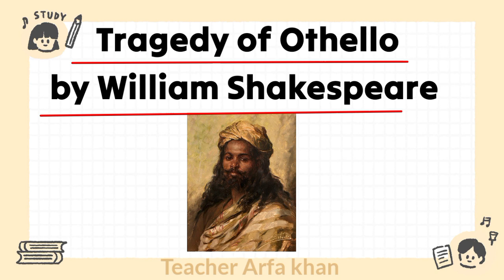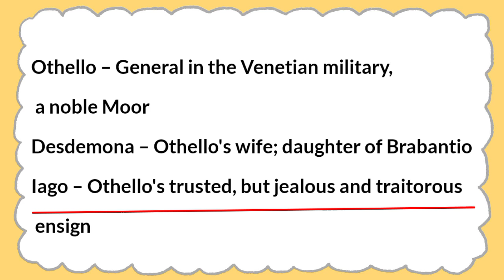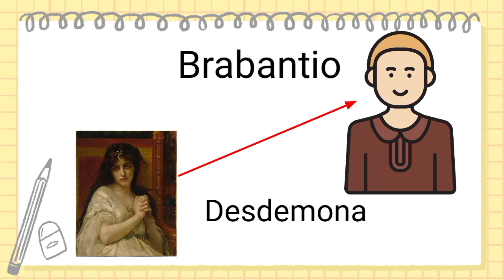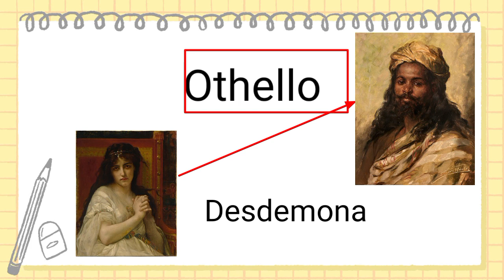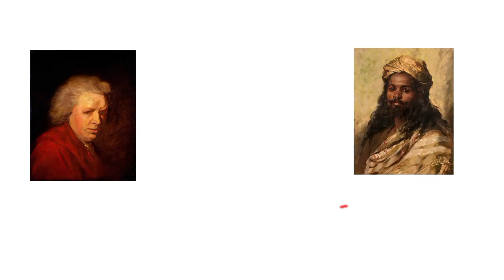Othello by William Shakespeare| Othello summary in Urdu/ Hindi| Othello play by William Shakespeare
Othello summary in Urdu/ Hindi.
 Othello play by William Shakespeare for study lovers.
Tragedy of othello by william shakespeare
Othello by William Shakespeare by study lovers.
Othello play by William Shakespeare, detailed summary with Urdu/Hindi translation by Teacher Arfa khan.
Othello by William Shakespeare,summary; Othello tragedy.
The Tragic Tale of Othello: Shakespeare's Heartbreaking Masterpiece
ओथेलो नाटक play .
YouTube Queries solved:
Othello by William Shakespeare summary.
Othello by William Shakespeare
Othello by William Shakespeare summary explained.
Othello by William Shakespeare  in Urdu
Othello by William Shakespeare  in English
Othello by William Shakespeare detailed summary in urdu.
Othello summary in urdu
Othello summary in English
Othello summary in Hindi.
tragedy of Othello.
learn Othello through story
Shakespeare's play Othello video summary
Othello audio book
Othello: Full Play Summary
A detailed summary of William Shakespeare's Othello.
This free synopsis covers all the crucial plot points of Othello.
Othello | Summary & Characters, Othello, in full Othello, the Moor of Venice, tragedy in five acts by William Shakespeare.
Othello: The Moor of Venice
A complete summary of William Shakespeare's Play, Othello
Shakespeare's Othello as a racist play .